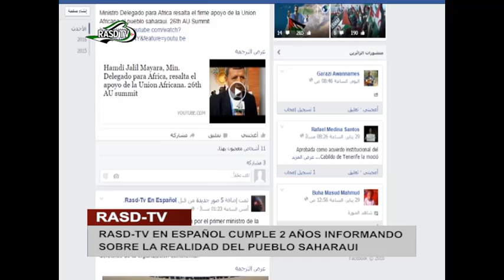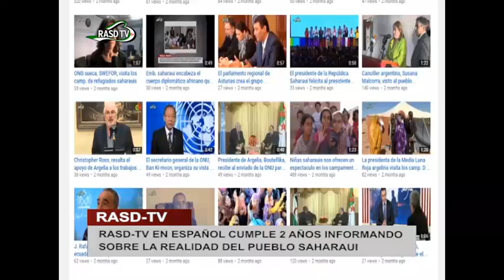RASD-TV EN ESPAÑOL cumple 2 años informando sobre el pueblo saharaui